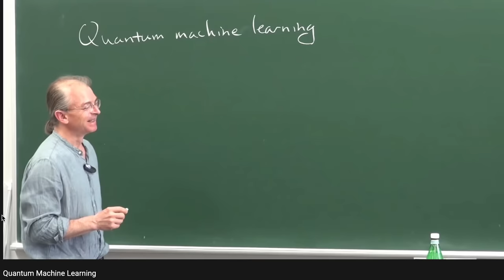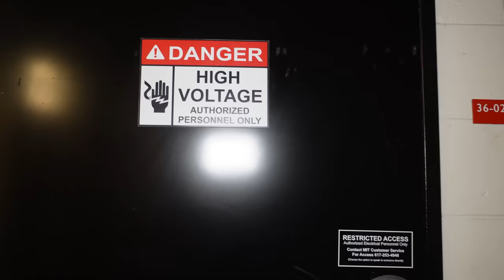Quantum Artificial Intelligence | My PhD at MIT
Quantum Artificial Intelligence Algorithms, Shor's Quantum Factoring Algorithm for breaking RSA Security, and the Future of Quantum Computing

I talk about my PhD research at MIT in Quantum Artificial Intelligence. I also explain the basic concepts of quantum computers, and why they are superior to conventional computers for specific tasks. Prof. Peter Shor, the inventor of Shor's algorithm and one of the founding fathers of Quantum Computing, kindly agreed to participate in this video.

The quantum circuit animations are from "Kurzgesagt – In a Nutshell" (Quantum Computers Explained – Limits of Human Technology)

▬ Timestamps ▬▬▬▬▬▬▬▬▬▬▬▬▬▬▬▬▬
0:00 - Intro
0:15 - How I got into Quantum AI
1:14 - What is Quantum Computing?
2:13 - Shor's Factoring Algorithm
3:58 - Applications of Quantum Computing
4:48 - Quantum Machine Learning
6:12 - How does a Quantum Computer work?
8:38 - My PhD research
9:36 - How to simulate a Quantum Computer?
10:35 - Bloopers